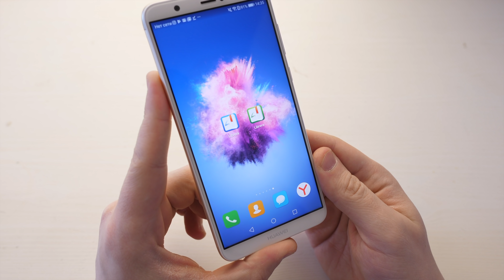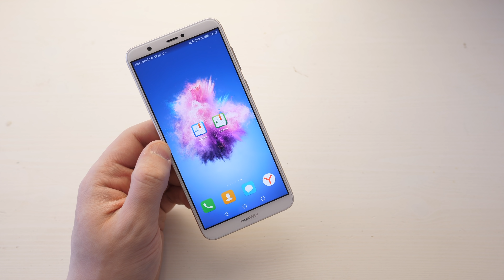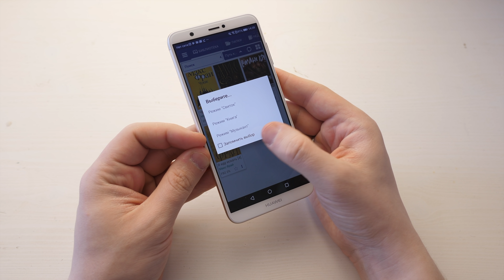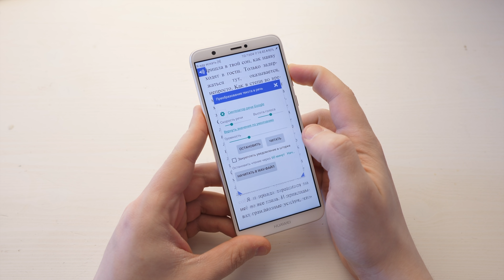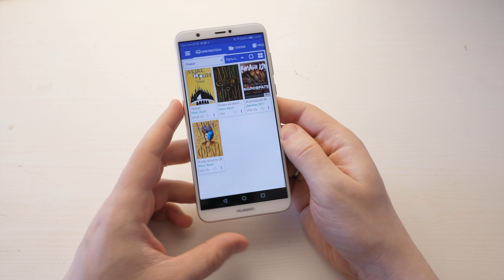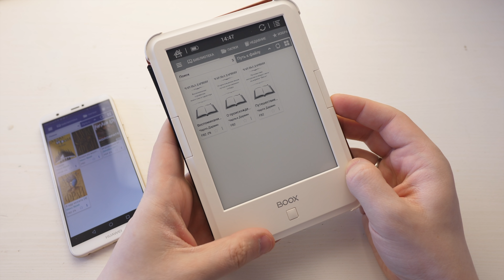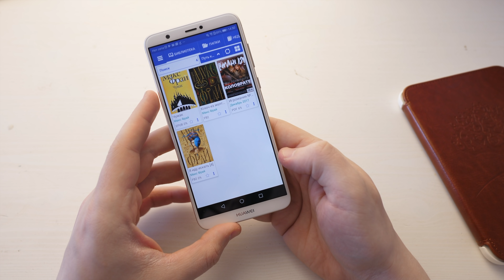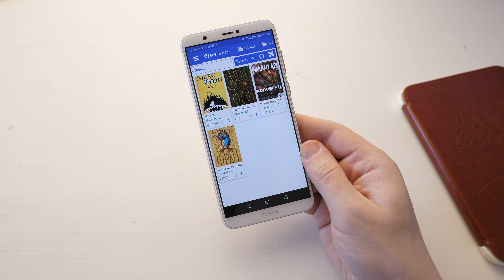LIBRERA: ЛУЧШЕЕ ПРИЛОЖЕНИЕ ДЛЯ ЧТЕНИЯ НА ANDROID + КОНКУРС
Обзор LIBRERA, приложения способного заменить собой все решения для чтения книг и PDF-файлов, при этом предоставив самый большой функционал из возможных среди аналогов. Все подробности в этом видео и протестируем его на ONYX BOOX Darwin 3 )))

ПОБЕДИТЕЛИ:
- Гиляна Казакова
- Ник Черник
- Александр Никулин